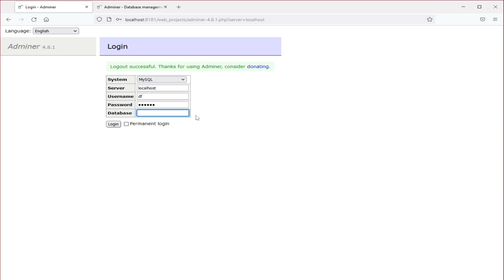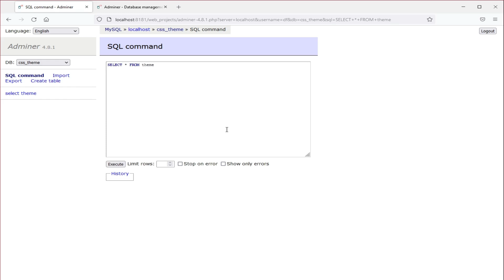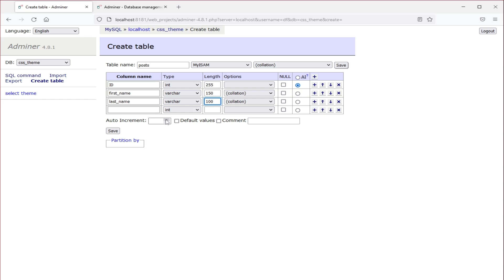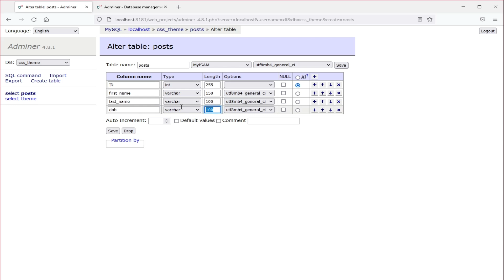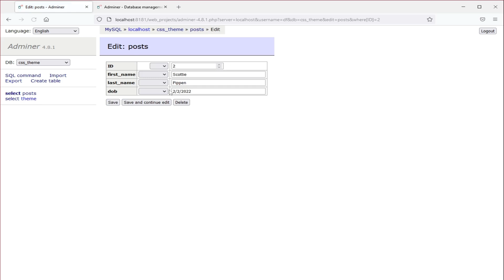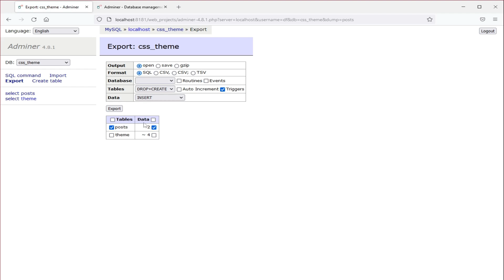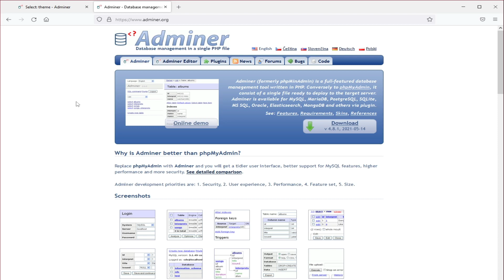ADMINER - A SINGLE FILE DATABASE MANAGEMENT TOOL